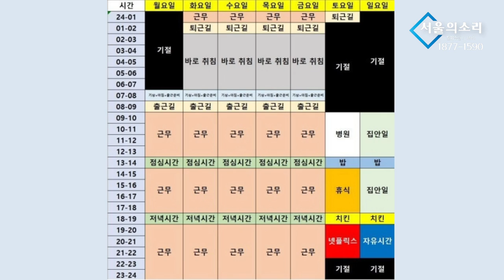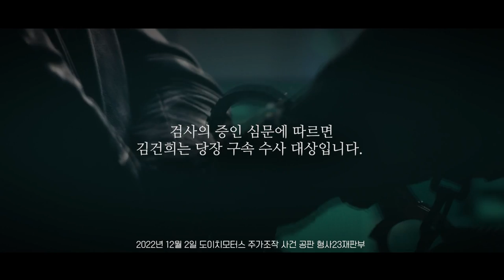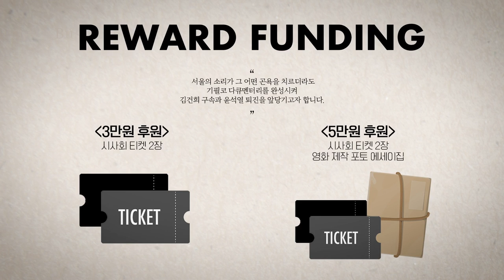노동자를 죽음으로 내모는 주69시간 '참혹한 역사'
△ 월~금 오전 8시 : 유용화의 뉴스코멘터리
 △ 월~금 오후 8시 : 이정헌의 허니라이브
 △ 월수금 오후 1시 : 박예슬의 톡터뷰
 △ 월 오후 3시 : 백은종 양희삼 안진걸의 세상속으로
 △ 화 오후 1시 : 백은종 깨어있는 대구 시민들의 가짜뉴스 팩트 체크
 △ 수 오후 3시 : 김태형 백자의 ㅆㄷㄱ (싸다구)